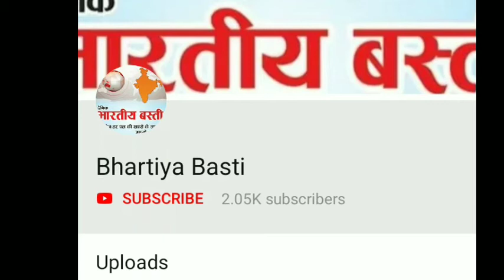Basti Coronavirus: शहरी इलाके में कंटेनमेंट जोन के नियम बदले, डीएम ने बताई यह बात